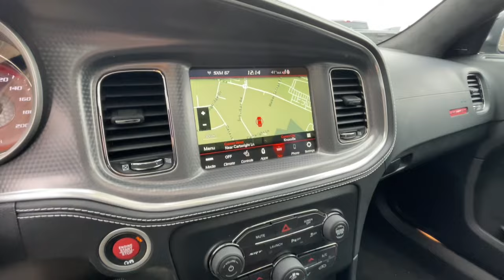2023 Dodge Charger SRT Hellcat Widebody Jailbreak Knoxville, Farragut, Oak Ridge, Maryville, Ga...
New 2023 Dodge Charger SRT Hellcat Widebody Jailbreak available at West Knoxville CDJR located in 8544 Kingston Pike, Knoxville, TN, 37919. Servicing the Knoxville, Farragut, Oak Ridge, Maryville, Gatlinburg area.

You just found the  2023  Dodge Charger. The Charger delivers all the power and excitement you want in a muscle car, and the safety features and convenience you need for the daily drive.  Feel the power of muscle car heritage at the wheel of the Charger. Road test it today.